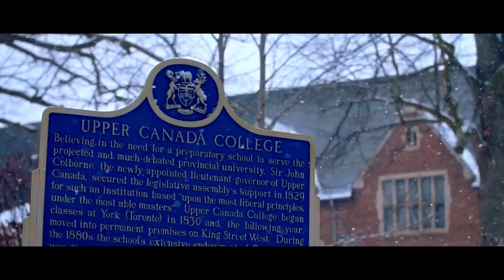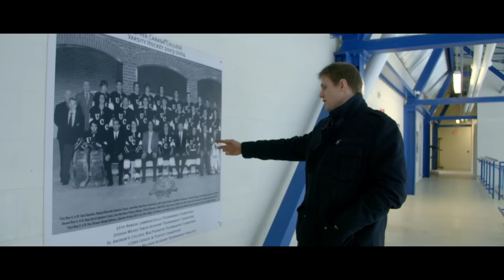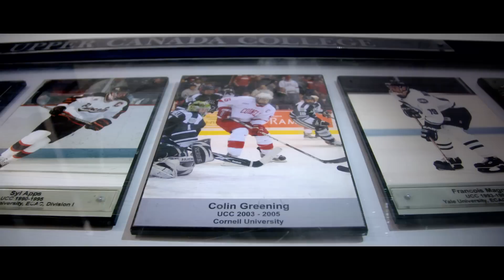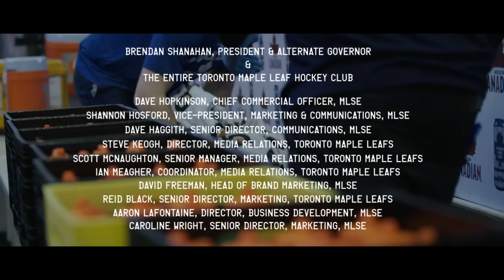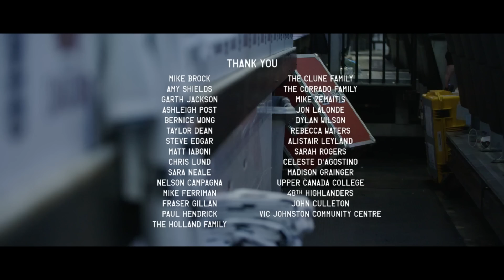Molson Canadian presents The Leaf: Blueprint - Doing It Right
Episode 7 of ‘The Leaf: Blueprint’ chronicles the dramatic changes made to the Toronto Maple Leafs’ lineup at the trade deadline. As a crop of Marlies get their first taste of the NHL, veteran acquisitions such as Colin Greening and Brooks Laich help lead them by example - showing the prospects what it means to be a pro. As the season nears a close, Coach Mike Babcock’s team keeps working hard, intent on ensuring the foundation is laid for future success.